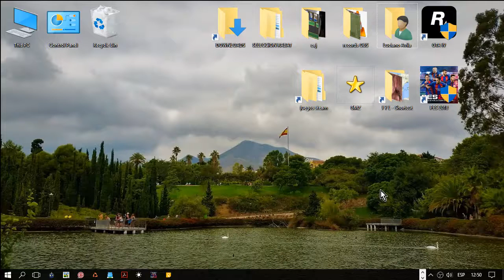Liga Master Manchester Utd #22 vs. Watford